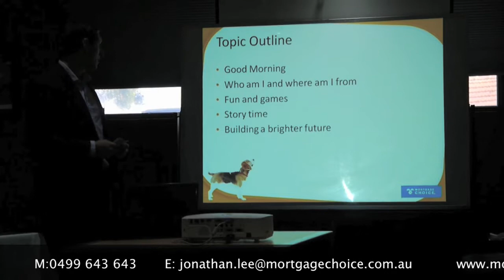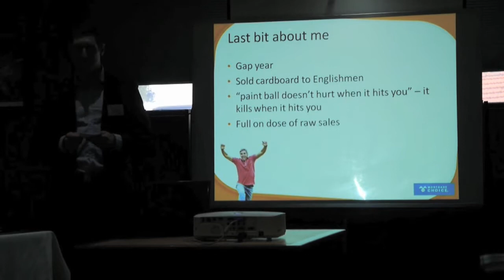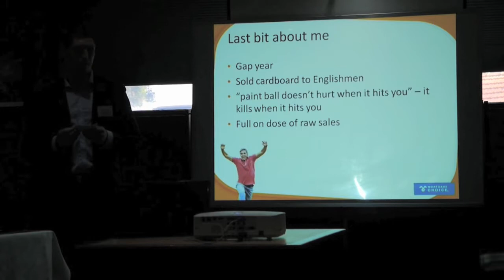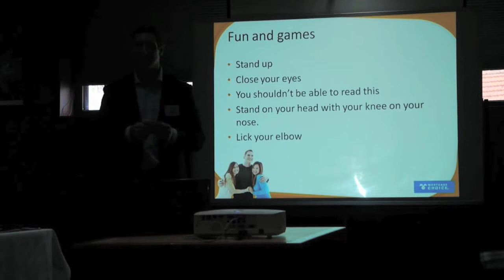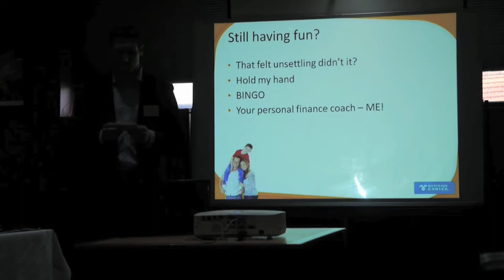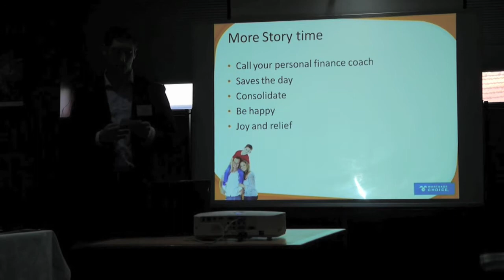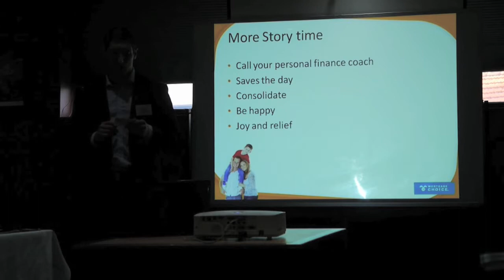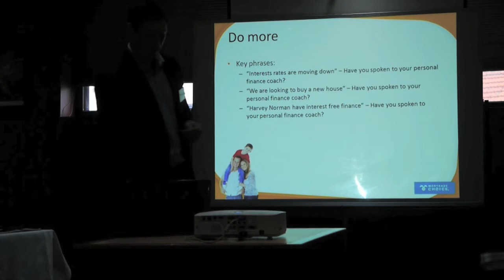Jonathan Lee - Williamstown BNI Star Networkers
10 minute presentation from Jonanthan Lee - Mortgage Choice